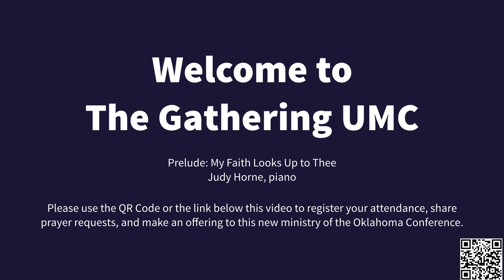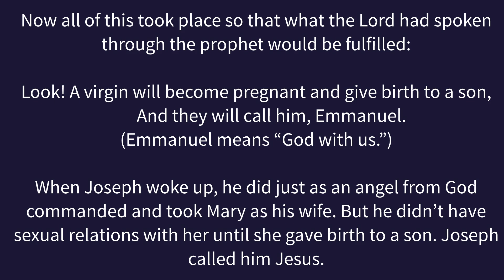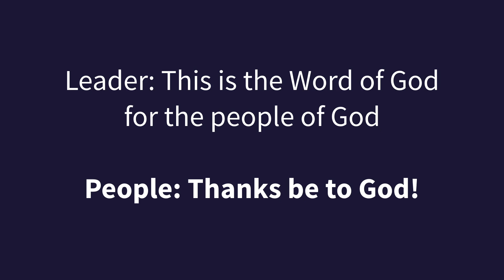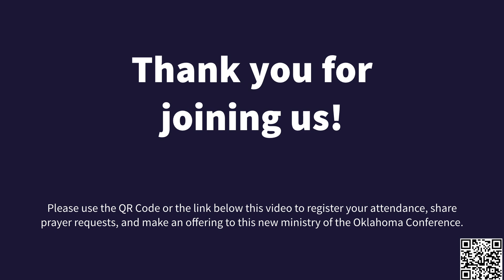June 23, 2024 - 5th Sunday after Pentecost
Welcome to The Gathering UMC, a new online congregation in the Oklahoma Conference! Please take a moment to register your attendance with the QR code in the video,

Hymns: Lord, Listen to Your Children Praying (TFWS 2193), Faith of our Fathers (UMH 710) - Kevin Wilkinson and Judy Horne.

Message: “The Faith of Our Fathers” - Rev. Roger Parker